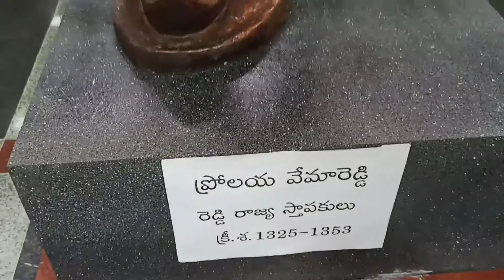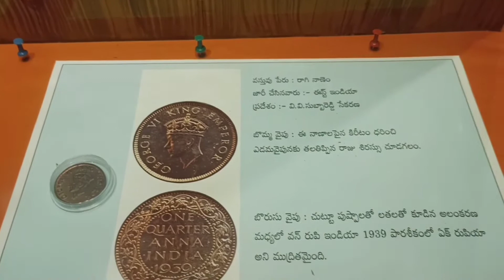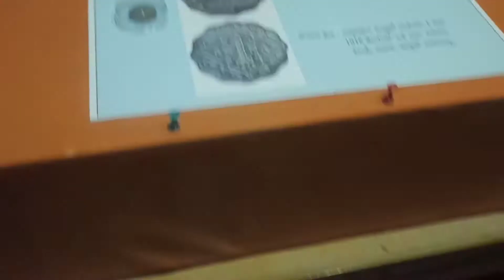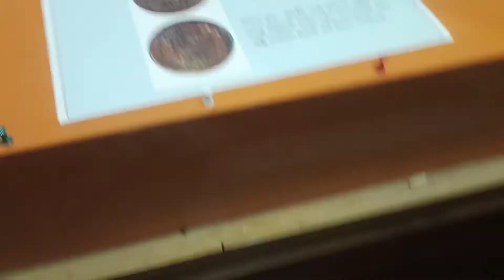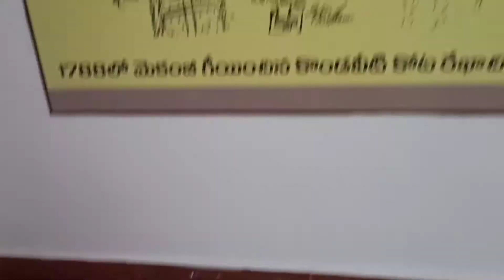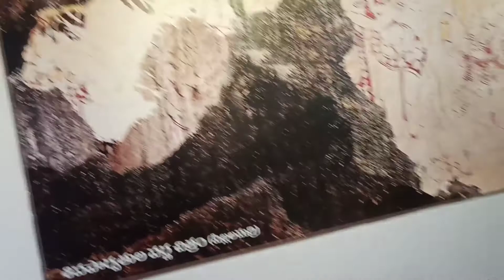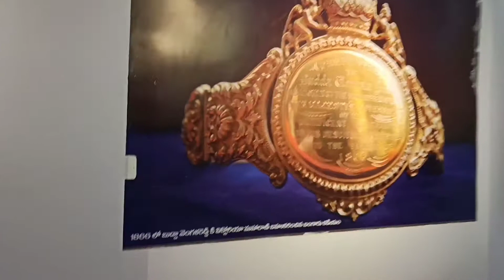part 2 # Museum Reddy raajula museum# Kondaveedu history'#